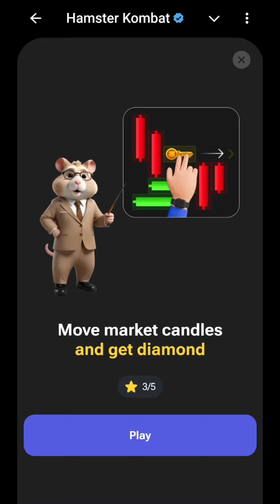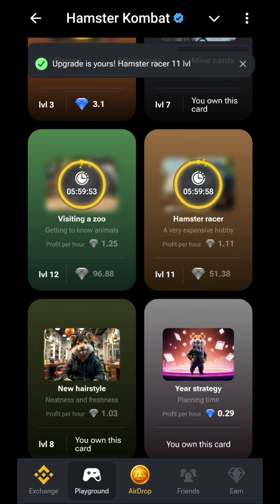Daily Mini Game solve ll 29 September Hamster Kombat Mini Game solve ll New Season